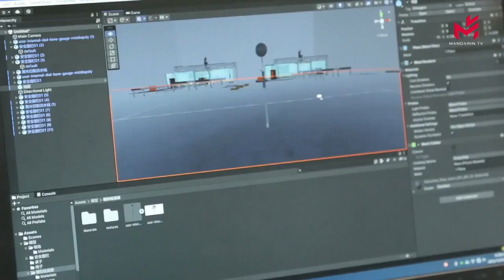【新闻快讯】01/11/2023:第二届中国国工业和信息化技术技能大赛广东选拔赛落幕Concours tech à Guangdong achevé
-第二届中国国工业和信息化技术技能大赛广东选拔赛落幕
-中国第十三批赴南苏丹（瓦乌）维和部队全体官兵获联合国“和平荣誉勋章”
-湖南蓝山：乌桕叶正红 秋色美如画

-Le deuxième concours de compétences en matière d'industrie et de technologies de l'information de Chine s'est achevé à Guangdong.
-Tous les officiers et soldats de la 13e force chinoise de maintien de la paix au Sud-Soudan (Wau) ont reçu la "Médaille d'honneur de la paix" des Nations unies.
-Hunan Lanshan : les feuilles de Sapium sebiferum sont rouges et les couleurs de l'automne sont pittoresques.